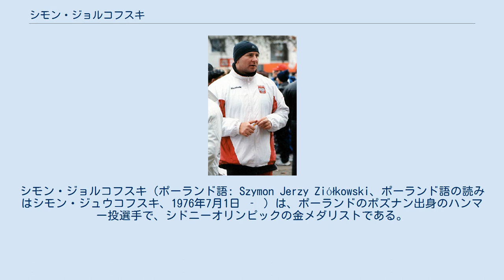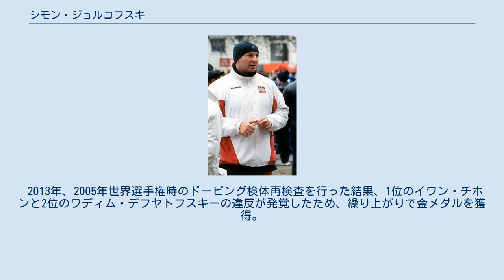シモン・ジョルコフスキ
シモン・ジョルコフスキ（ポーランド語: Szymon Jerzy Ziółkowski、ポーランド語の読みはシモン・ジュウコフスキ、1976年7月1日 ‐ ）は、ポーランドのポズナン出身のハンマー投選手で、シドニーオリンピックの金メダリストである。
 ジョルコフスキは、1990年代までは無名で、オリンピックや世界陸上の決勝進出の経験のない選手であった。
しかし2000年、自己記録を2m近く更新する81m42を記録するなど、この年大きく力を伸ばした。
シドニーオリンピックでは接戦を制し、優勝を果たした。
更に、続く2001年の世界陸上でも優勝。
決勝では、先行していた室伏広治を逆転する83m38の大会新記録をマークし、オリンピックとの二冠を達成した。
この記録は現在のジョルコフスキの自己記録となっている。
 アテネオリンピックでは予選で敗退するなど、調子を落としていた時期もあったが、2005年の世界選手権では銅メダルを獲得し、最近では世界大会での入賞の常連になっている。
2009年の世界陸上では銀メダルを獲得した。
 2012年、ヨーロッパ選手権76.67mの記録で銅メダル獲得。
ロンドンオリンピックは77.10mで7位だった。
 2013年、2005年世界選手権時のドーピング検体再検査を行った結果、1位のイワン・チホンと2位のワディム・デフヤトフスキーの違反が発覚したため、繰り上がりで金メダルを獲得。